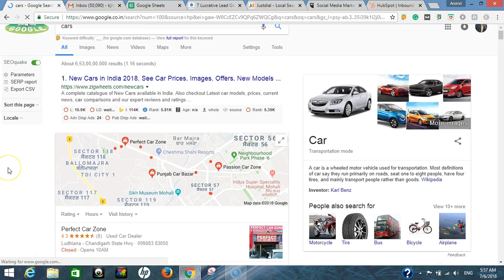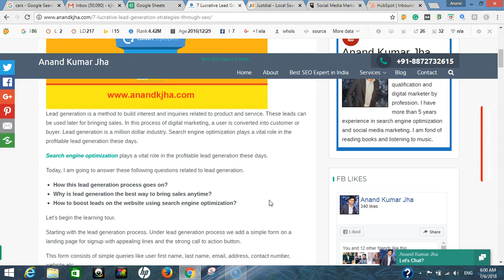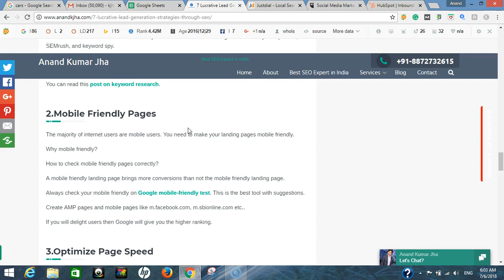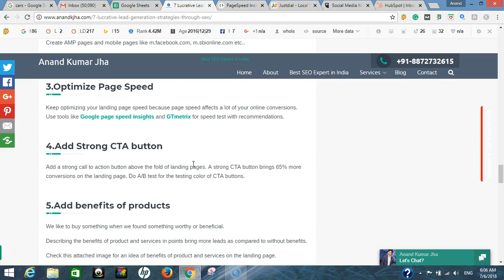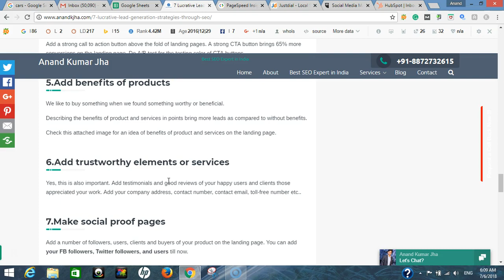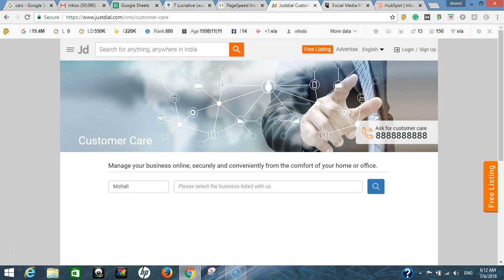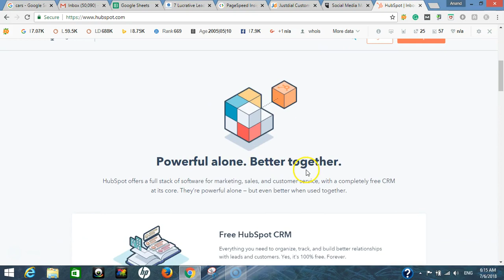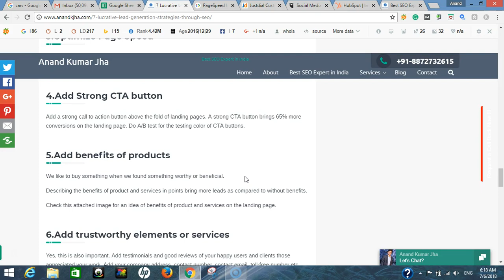SEO for Lead Generation: 7 Sureshot Tips to Convert Website Visitor into Customer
SEO for Lead Generation: 7 Sureshot Tips to Convert Website Visitor into Customer. Watch this video till the end to know the best SEO lead generation tips and tricks.

You can also watch the video on 21 SEO secrets for driving traffic on your